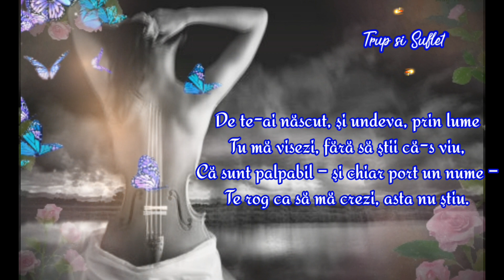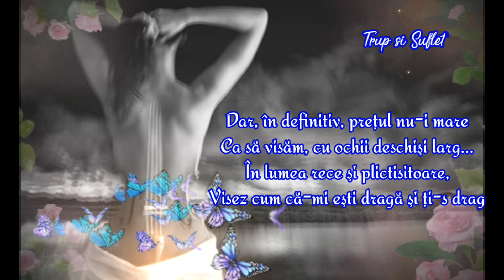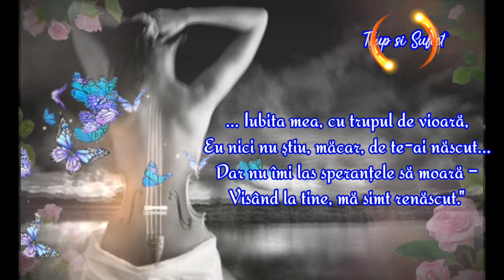💙Visând la tine, mă simt renăscut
Aleanuri - Boris Ioachim

Iubita mea, cu trupul de vioară,
Tu, care doar în mintea mea exişti,
Eu tot visez şi-n zi şi-n neagră seară,
Cum îmi săruţi ochii bolnavi şi trişti.
De te-ai născut, şi undeva, prin lume
Tu mă visezi, fără să ştii că-s viu,
Că sunt palpabil – şi chiar port un nume –
Te rog ca să mă crezi, asta nu ştiu.
Ce slobode sunt zările şi albastre,
Ce pline sunt de dor neîmpărtăşit!
Dar noi, nu ne vom întâlni sub astre,
Şi nu vom şti că, tainic, ne-am iubit.
Speranţe seci domnesc în lumea largă,
Căci împlinirile sunt doar poveşti...
Cum aş putea să-ţi spun că îmi eşti dragă –
Când nu ştiu cum arăţi, nici unde eşti?!
Vezi, tu, iubita mea necunoscută,
Ne naştem – mari iubiri ca să râvnim...
Dar viaţa ni se trece grea şi slută –
Cel mai ades, din amintiri trăim.
Căci mărăcini rodesc pe a-vieţii câmpuri,
Cu vise şi iluzii ne hrănim...
Se trec în goană sterpe anotimpuri
În care că suntem iubiţi minţim.
Dar, în definitiv, preţul nu-i mare
Ca să visăm, cu ochii deschişi larg...
În lumea rece şi plictisitoare,
Visez cum că-mi eşti dragă şi ţi-s drag.
Eu nici nu ştiu, măcar, de te-ai născut...
Dar nu îmi las speranţele să moară –